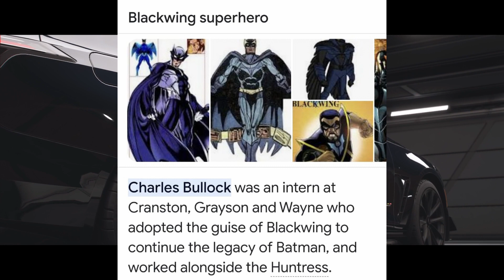Car Review #79: 2022 Cadillac CT4-V Blackwing - Forza Horizon 5 / Logitech G920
In car review #78 in Forza Horizon 5, we hand over the keys to the 2022 Cadillac CT4-V Blackwing to Wynies. Wynies made a joke regarding the name Blackwing when he drove with the CT5-V, that it sounds like a superhero, not knowing that there really is a Blackwing in the DC universe! But he found some details regarding Blackwing the superhero that he shares with us.  The 2022 Cadillac CT4-V Blackwing has a twin turbo 3.6l V6 that produces 352Kw and 603Nm and it weighs in at 1 751kg. It is RWD via a 6 speed manual gearbox and is good for a pi rating of 760 which is A-class in Forza Horizon 5.

The hardware and software Wynies is using is as follows:

Steering wheel: Logitech G920 with H-shifter
Console: Xbox Series S
Telementry: Dashpanel on Apple App store
Game: Forza Horizon 5

Track sharecode: 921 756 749